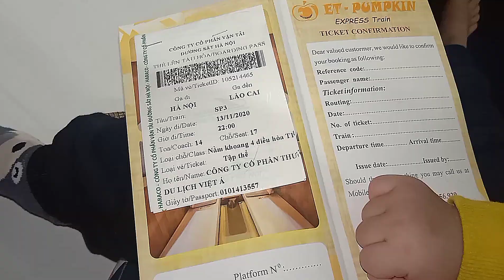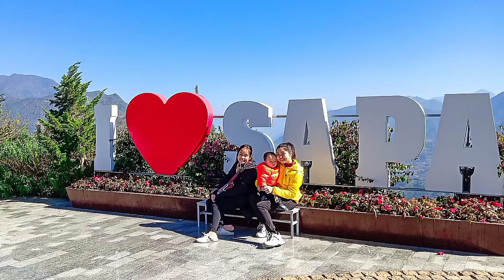Nhật ký du lịch Sa Pa của Quang